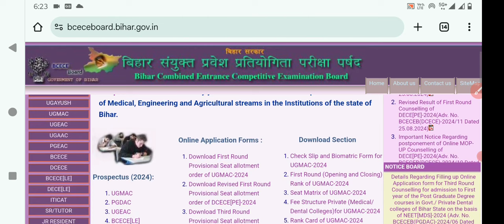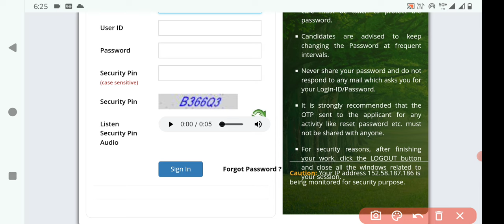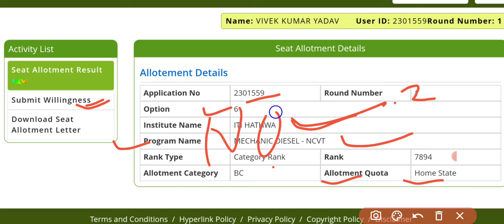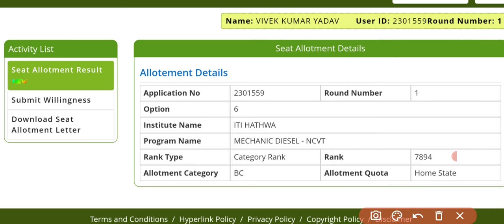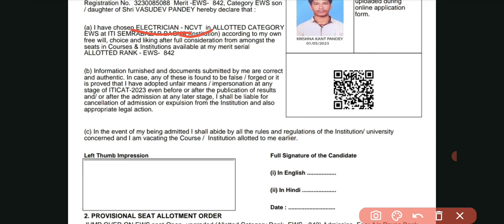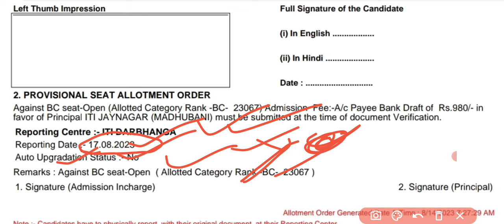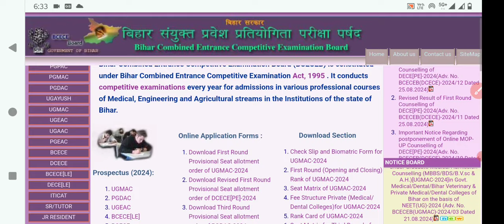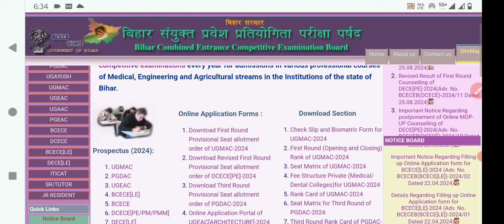Bihar ITI second round seat allotment result download kaise karen l समझ लीजिए l bihar ITI 2024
bihar ITI second round merit list 2024 l समझ लीजिए महत्वपूर्ण जानकारी l bihar iti admission 2024 l
Bihar iti 2nd allotment इतने rank वालो का आयेगा, Bihar iti 2nd allotment letter 2024, bihar iti 2nd